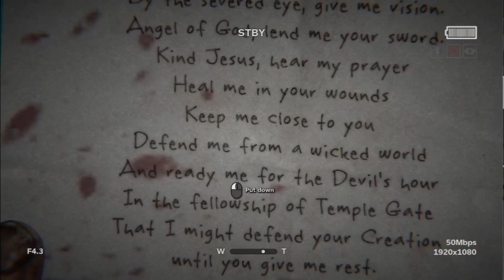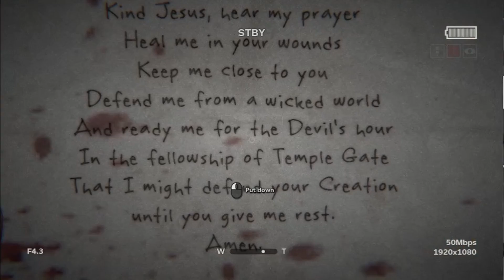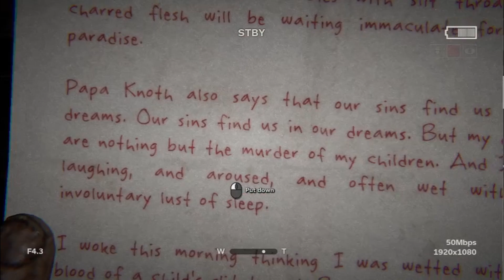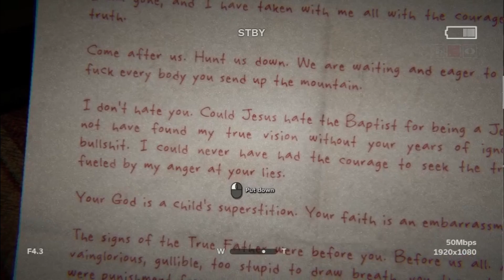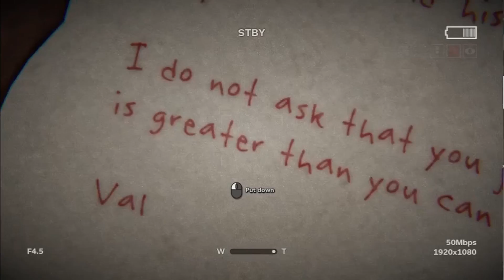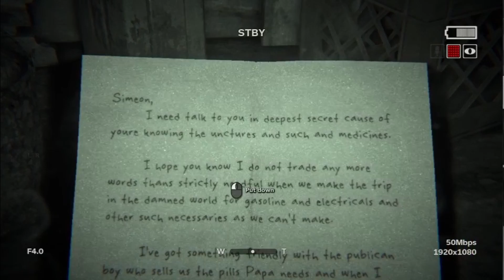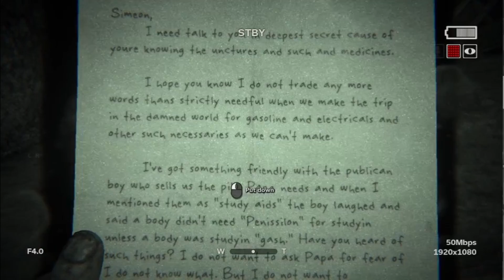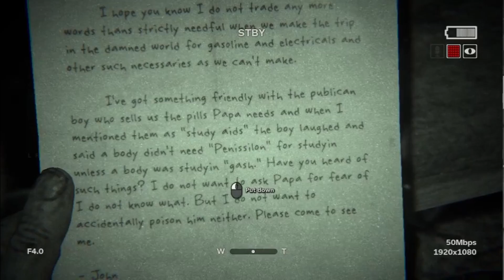Yea they want me dead-Outlast 2 part 3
random uploads

and